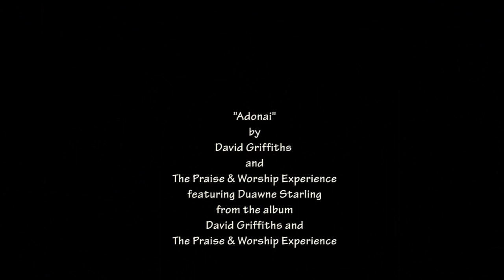Adonai by David Griffiths and The Praise and Worship Experience featuring Duawne Starling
David Griffiths And The Praise And Worship Experience:
Duawne Starling, Solo
David Griffiths, Solo on reprise
Richard Odom, Conductor
Monique Griffiths, Director